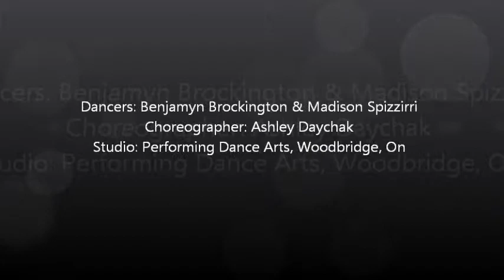Benjamyn Brockington and Madison Spizzirri Duet 2013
Jazz duet with Benjamyn Brockington (age 9) and Madison Spizzirri (age 9). This is their second year as duet partners.